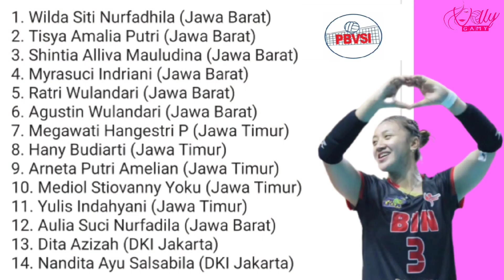Aulia Suci Nurfadila Wajah Baru Timnas Voli Putri Indonesia Seagame Kamboja 2023